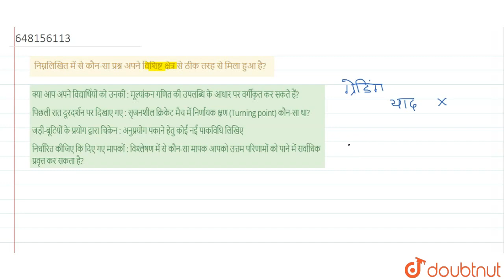निम्नलिखित में से कौन-सा प्रश्न अपने विशिष्ट क्षेत्र से ठीक तरह से मिला हुआ है? | CLASS 14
निम्नलिखित में से कौन-सा प्रश्न अपने विशिष्ट क्षेत्र से ठीक तरह से मिला हुआ है?
Class: 14
Subject: CDP
Chapter: प्रैक्टिस सेट 16
Board:CTET

👉 Have Any Query? Ask Us.